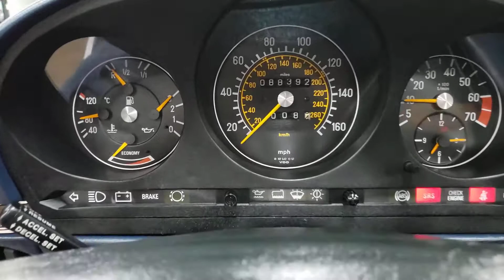1986 560SL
Walk Around